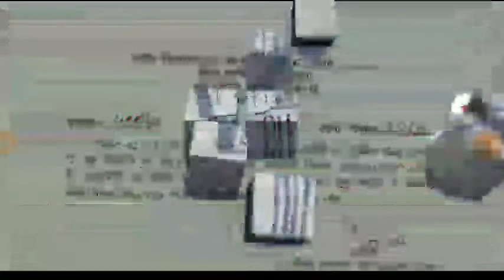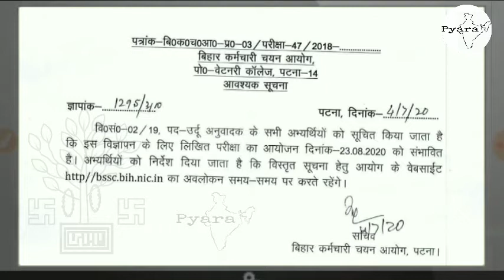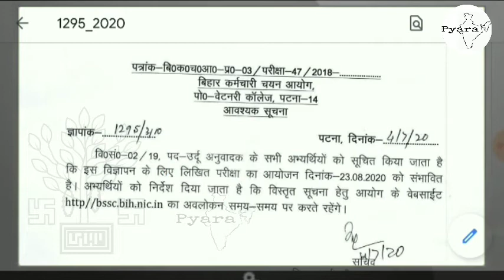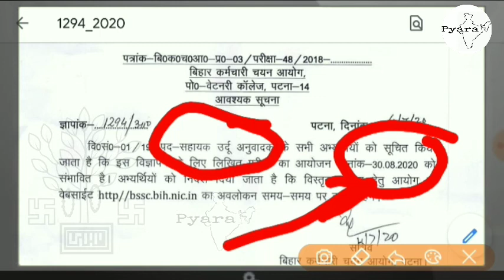Urdu anuvadak exam 2020 / उर्दू अनुवादक परीक्षा कब होगी / Urdu translater exam / Urdu Sahayak anuvad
किस तरह होगा एग्जाम वीडियो

Bihar_sachivalaya_Urdu_anuvadak 2019

Thank_you